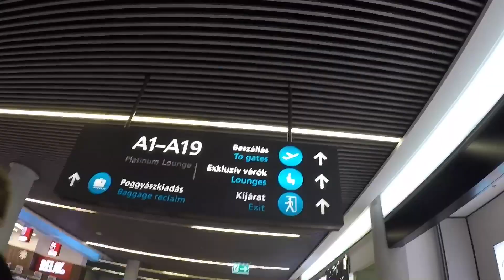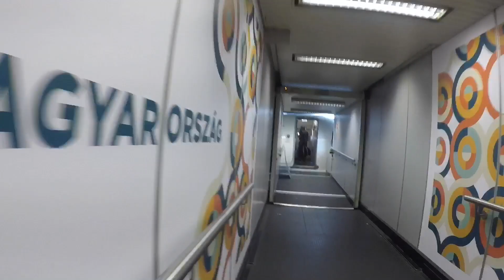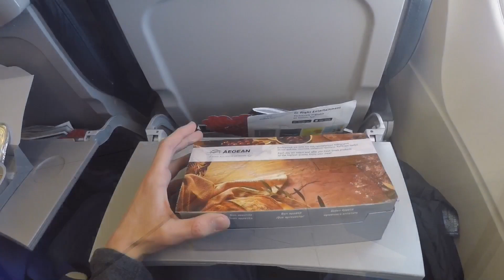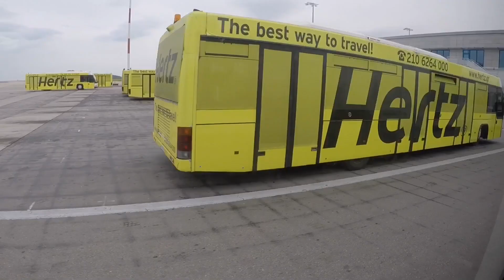AEGEAN AIRLINES | Flying the ONLY A319 in their fleet from Budapest (BUD) to Athens (ATH)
Flying from Budapest to Athens with Aegean Airlines onboard the only A319 in their fleet, Enjoy!
Aegean served us a very tasty hot breakfast...check it out!

Flight details:

Airline: Aegean
Aircraft: A319-132
Registration: SX-DGF
From: Budapest (BUD)
To: Athens (ATH)
Flight number: A3877
Flight time: 1h 40min
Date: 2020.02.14